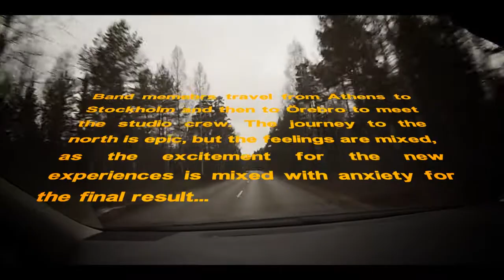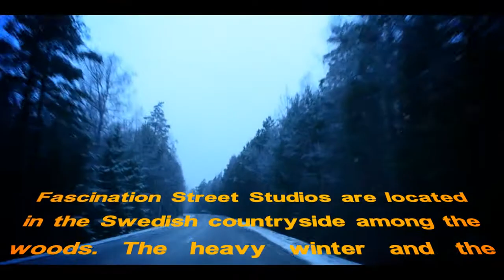Orion's Reign at Fascination Street Studios - Vlog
Orion's Reign travel to Sweden to meet the mixing and mastering engineers (Linus Corneliusson and Jens Bogren) of Fascination Street Studios (Dragonforce, Angra, Arch Enemy, Powerwolf etc.) and work on the production of the new album!  The music of this video is the orchestral version of "Last Stand" by Orion's Reign.

All music and videos by Orion's Reign - 2018

Latest Release: Full Length Album "Scores of War" (Version 2) with 2 extra bonus tracks featuring WIND ROSE singer Francesco Cavalieri plus guests Tim Ripper Owens, Minniva, Mark Boals etc by Pride & Joy Music -- get it from the label and other stores or directly from our official web-store (and get the option of a CD signed from the band).

-- Orion's Reign Links --